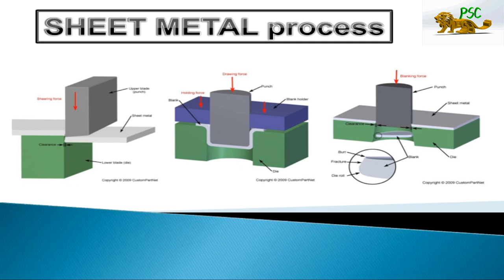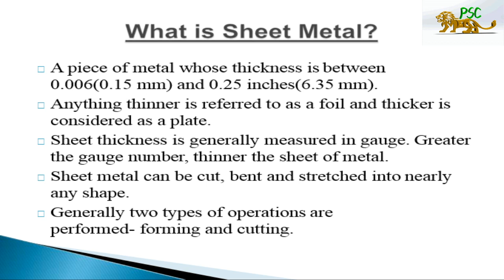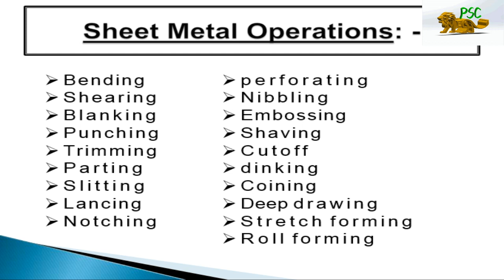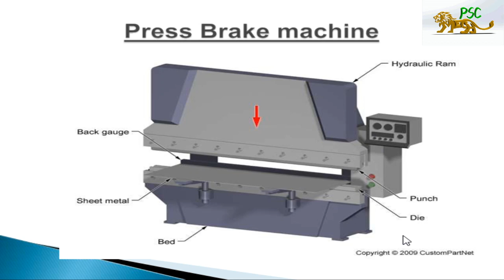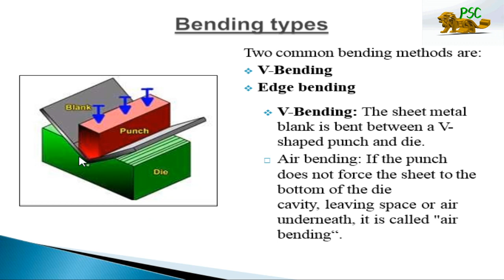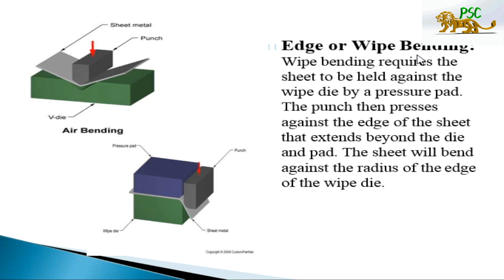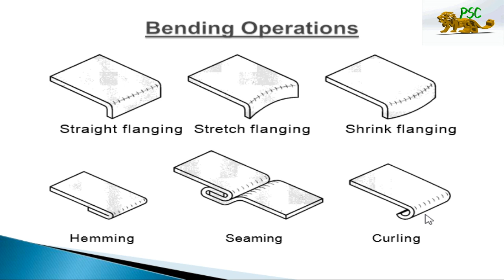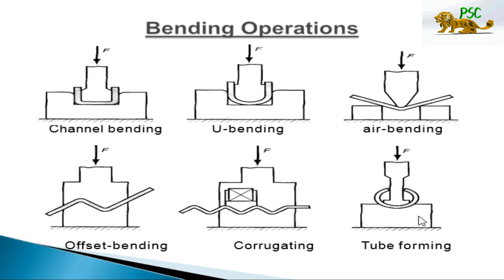SHEET METAL OPERATIONS IN MALAYALAM KPSC BY MECH PSC